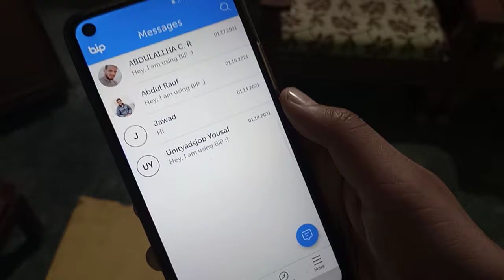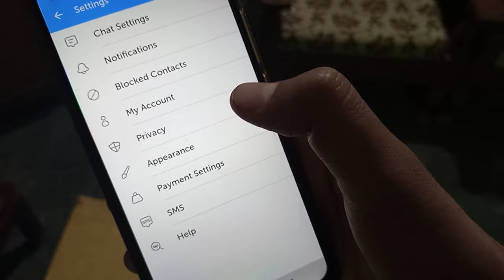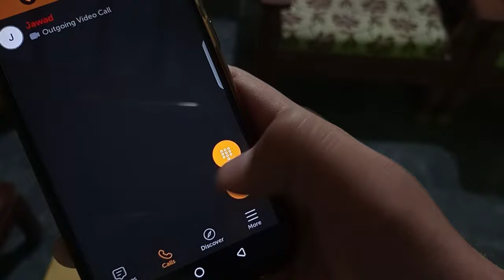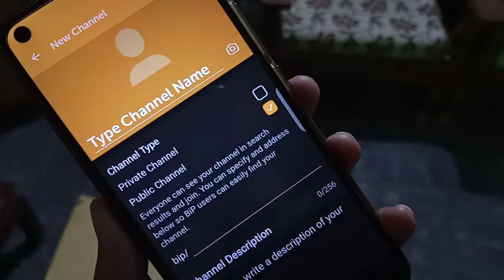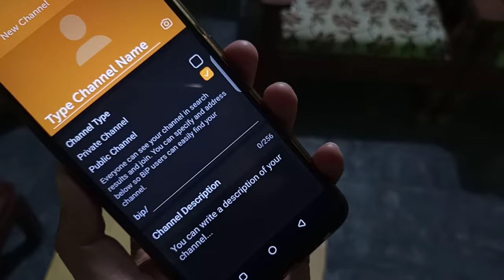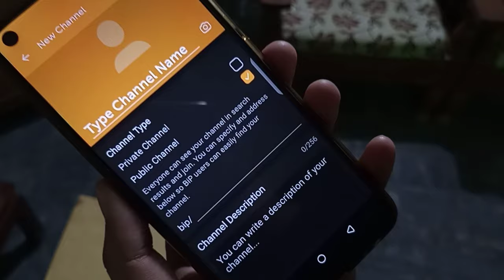How to Use Bip Messenger - Bip App Kaise Use Kare - How to Use Bip App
Earn money from Bip App..